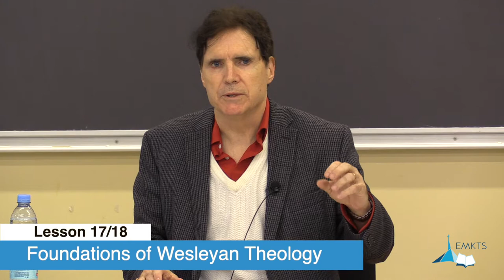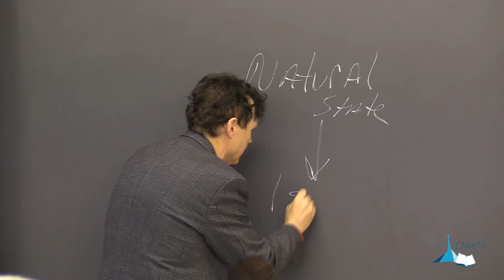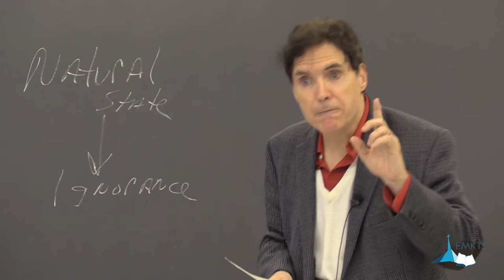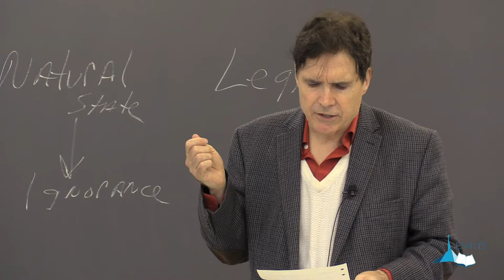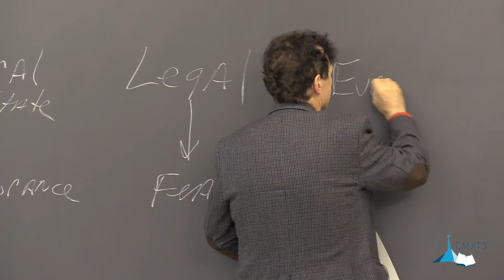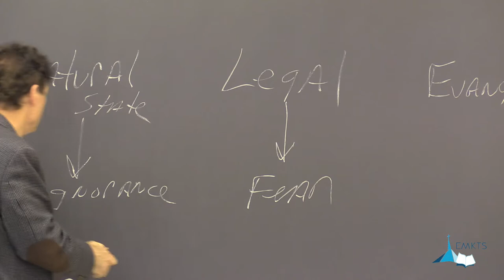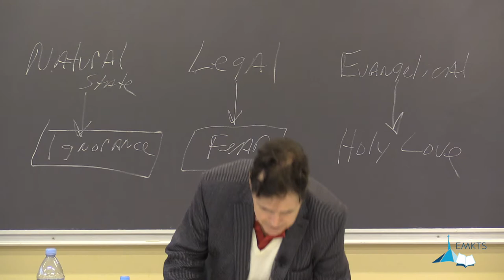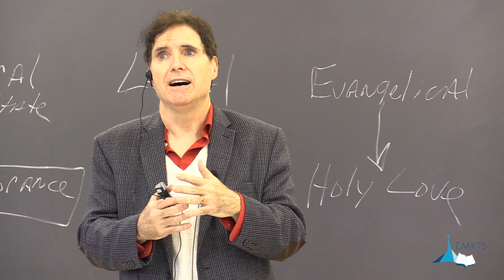Wesleyan Theology - Ken Collins - Lesson 17 / 18